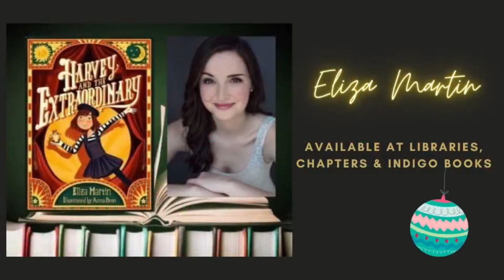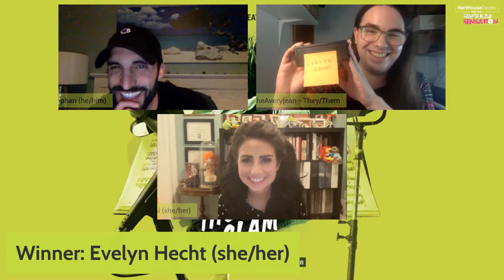Musical Theatre Slam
Come and cheer on the 10 selected submissions as they perform for a panel of professionals including:
Avery Jean Brennan (they/them) (actor, director, musical director, playwright, and producer)
Stephan Dickson (he/him) (choreographer and director)
Jennifer Walls (she/her) (director, actor and producer)

Top performers will be awarded at the end of the event!

Hosted by Kimia Karachi, Anthony Palermo from Hart House Theatre, and Singular Sensation's Jennifer Walls.

We invite you to chat in the comments and engage with the performers throughout the evening.

Hart House Theatre’s Musical Theatre Slam in partnership with the Singular Sensation is a new initiative to engage emerging musical theatre performers, and U of T students, in a virtual showcase. This inaugural Musical Theatre Slam is a fun performance opportunity for singers, dancers, and theatre artists of all experience levels to increase accessibility and inclusivity in the musical theatre community.